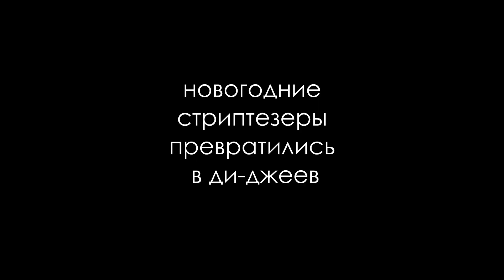Квартирник часть 2 | Неизданное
всем спасибо за поздравления!